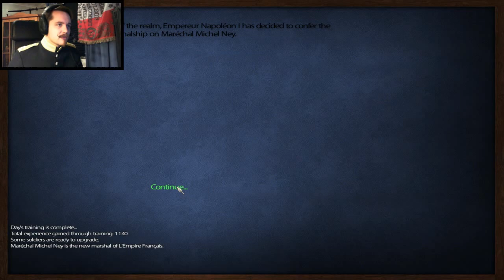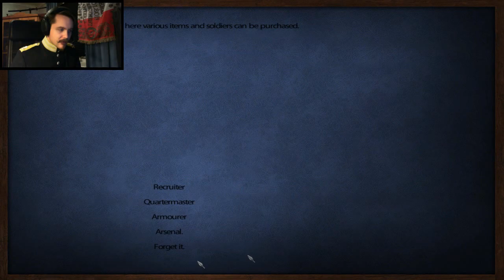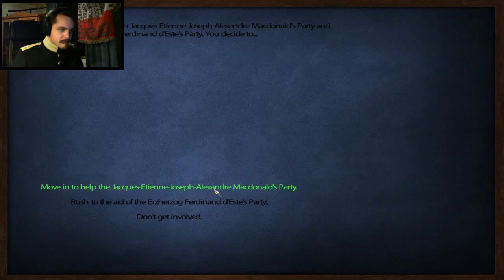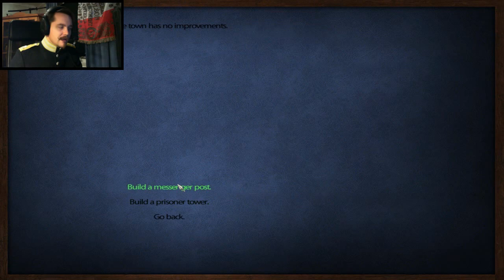Mount & Blade Warband: L'Aigle (The Eagle) Part 39